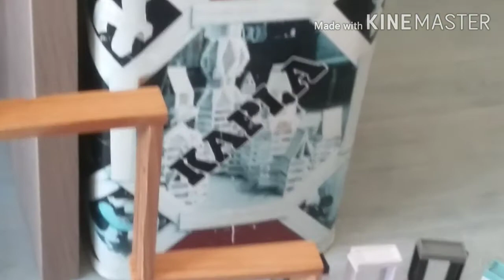TUTO #16 - FAIRE UN MUR DE DOMINO !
Dans cette vidéo je vous présente un mur de dominos que vous pourrez réaliser chez vous grâce à un tuto !

🔥🔥 Une vidéo tous les Mardi - Jeudi - Dimanche à 14h00 ! 🔥🔥